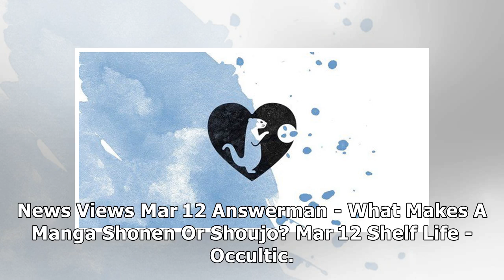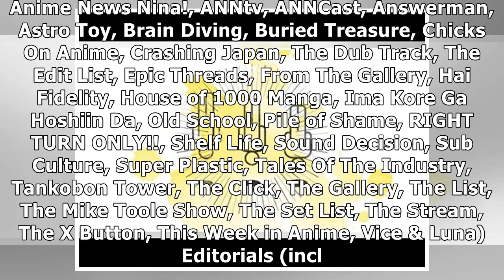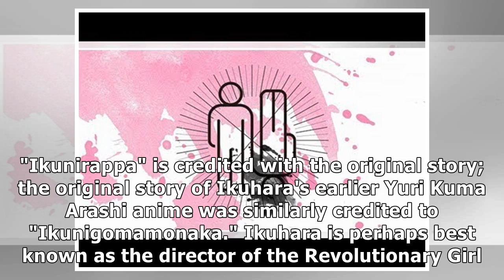Utena/Penguindrum Director Kunihiko Ikuhara's Sarazanmai Anime Gets 2nd Teaser